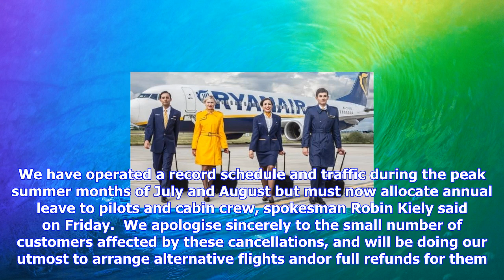Breaking News | Ryanair cancels 82 flights after it 'messes up' crew's time off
Ryanair cancels 82 flights after it 'messes up' crew's time off

BENJAMIN KATZ Last updated 0941, September 17 2017 Ryanair has embarked on a sixweek programme of ca...